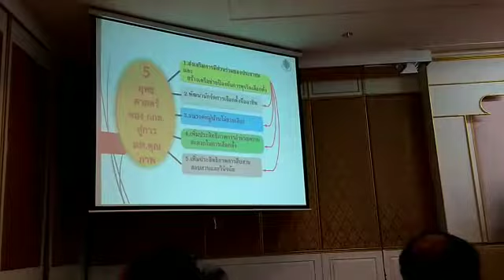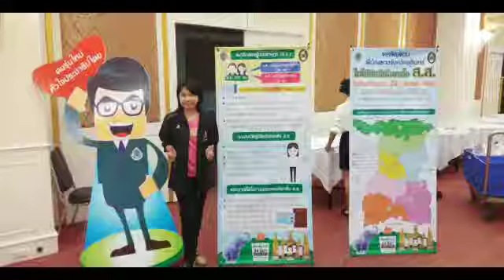surinkickoff เลือกตั้ง62